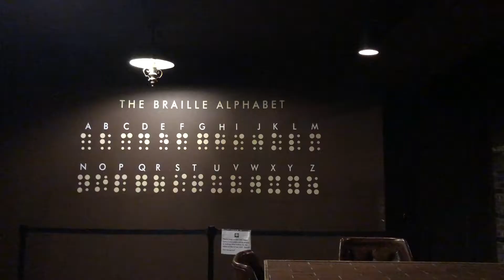50 to 50: Dinner in the Dark (O Noir)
As I approach 50, I'm trying to work through some of my bucket list (I call it my life list so you don't think I'm dying). 50 new adventures before I turn 50 is the goal.

Week 44, my husband and I celebrated our 23rd anniversary at O Noir Restaurant in Toronto.

Songs featured in this video include: Live Like You Were Dying by Tim McGraw, In The Dark by Billy Squier